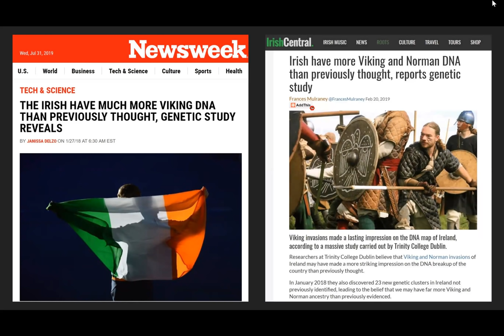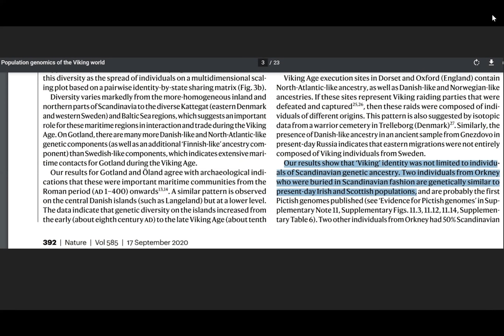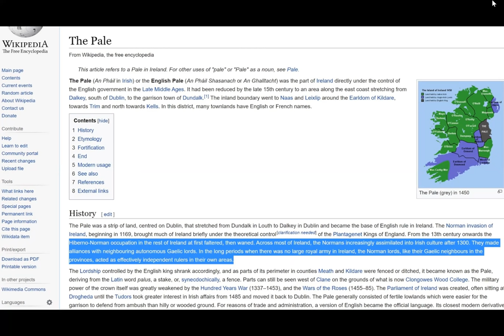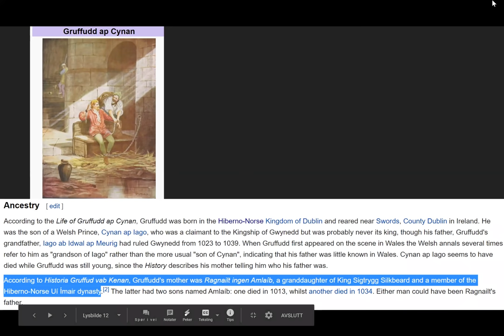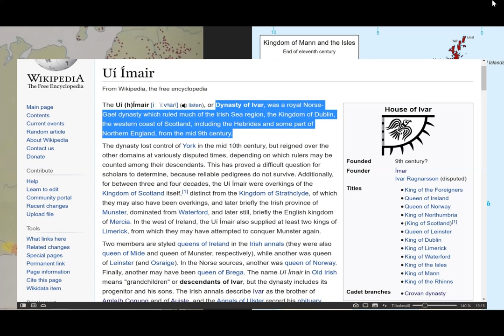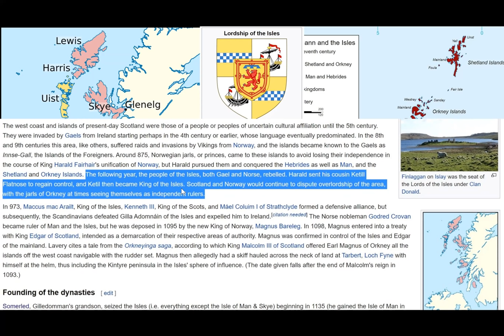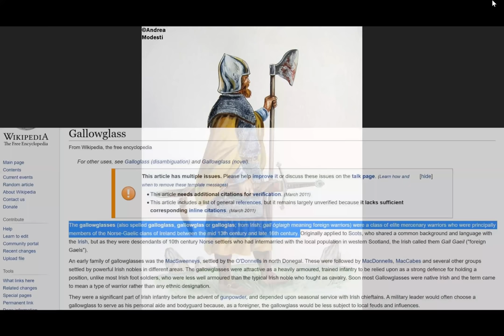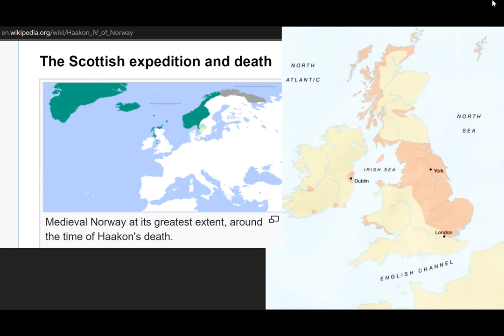The LEGACY of the Vikings in Ireland and Scotland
This Lectures Series video is for everyone of Irish or Scottish descent and for anyone who's interested in knowing how much the Vikings actually mixed with the many Gaelic Clans in Ireland and Scotland. I've based some of this on patrilineal DNA research and it's pretty cool that the Viking percentage keeps going up for every new study, which is no surprise as the Vikings themselves came from a strong Clan society in Scandinavia and no doubt mixed easily with the Gaelic ones.

Short time index:
19:30 Vikings in Scotland
21:17 The ocean was a highway, not a barrier
30:55 Gallowglass and Sir Sean Connery (and more)
Links for further reading below!

The Vikings who settled in Ireland and Scotland had indeed a lasting and profound legacy. Their descendants became known as Norse-Gaels, Hiberno-Norse, Old English and Gallowglass, and it's perhaps through the many Norse-Gaelic Clans that their ancestors mostly have spread out in the large Irish or Scottish diasporas around the World. I personally find it great to know that so many Irish, Scottish and Scandinavians embraced each other much (mostly) for several centuries. Could be why I get so well along with Irish and Scottish people whenever we meet:)

This video is meant to give an overview of this story along with some focus on new DNA research.

Let's meet up for a Viking skål on the next St. Patrick's Day!
- Btw, I somehow managed to say that Paul McCartney and John Lennon are from Scottish clans. I meant of course Irish clans:)

Would you like more Viking Stories content?

Scientific papers:
- Insular Celtic population structure and genomic footprints of migration
- Lall, G.M., Larmuseau, M.H.D., Wetton, J.H. et al. Subdividing Y-chromosome haplogroup R1a1 reveals Norse Viking dispersal lineages in Britain. Eur J Hum Genet (2020).
- Nature, volume 585, 2020: “Population genomics of the Viking world”